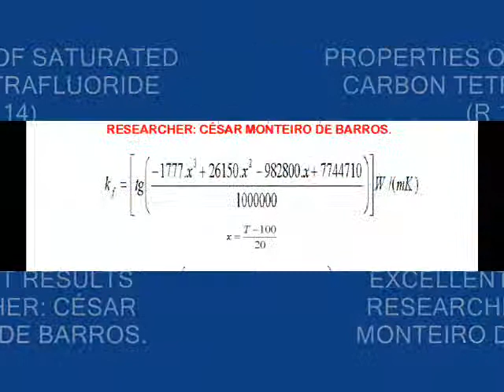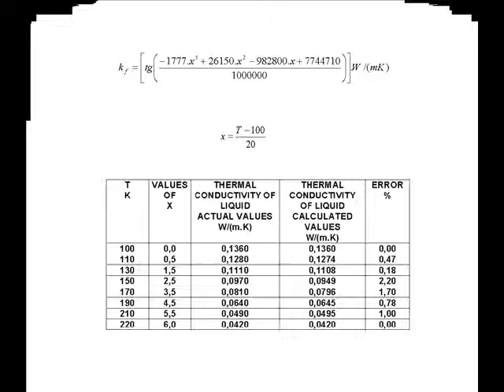SATURATED CARBON TETRAFLUORIDE (R 14)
Two Brazilian equations to calculate properties of saturated carbon tetrafluoride (R 14).